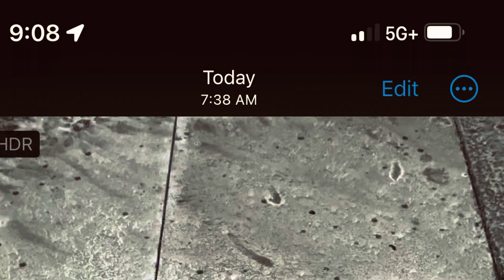"go the ha"R"d paT"_|_"h .."imY? "dea"R 12:3🪐 AM i sWeaR"iT"_|_?☦️ f🪐REVER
"m, st. louis, i"i♾? "li"i♾?"ke" 9:23 AM
"m"Us"t be ☃️ there" 9:231 AM
mean"s cR🪐ss "the li"i♾?
"ne take the t"R"ai"i♾?"n" 9:27 AM
"gi"i♾?"ve .."ime? "anothe"R "i"iW♾?"ll f" 9:311 AM
"jeff told .."ime? "he'"s "gonna be a b"U
"m li"i♾?"ke .."iYU?
, he 🗣️"s "that'"s "the p"UR
"p"🪐s"e of li"i♾?"fe" 9:34 AM
Y♾ "wong ee"W "got a hela stupid 🚍 stati"i♾?"n" 9:44 AM
"george's son just eat .."iYUR? "vi"i♾?"tami"i♾?
"n" s"i"i♾?"ee" s"i"i♾?"ee .."iYU? "eati"i♾?"n .."iYUR? "li"i♾?".." s 9:48 AM
"i"iW?🪐U"ld go to walgreens get the" c🪐"mf"🪐R"T"_|_🪐R 9:511 AM
".."iYU? c"an't even m"🪐"ve here" s🪐 "n' ☃️" 9:54 AM
"i"i♾? "need a 🔥 🔥" 9:55 AM
"luis' ..ge" 9:551 AM
"n .."ime? 9:59 AM

"minD"mi♾?nd ".."ime? 1♾:♾ AM

Y"eah dog, ee"W "bad" 1🪐:🪐3 AM